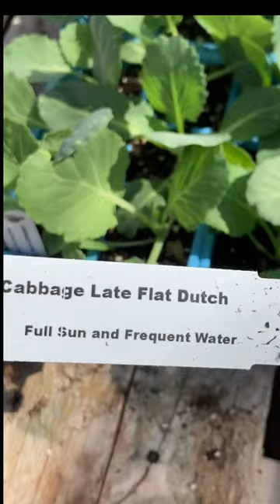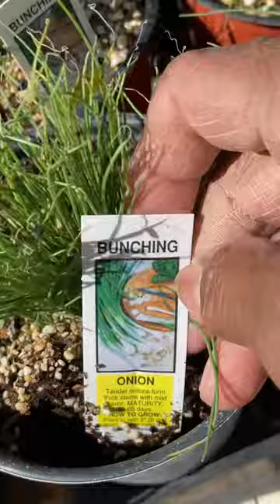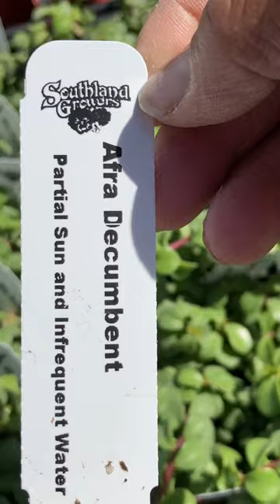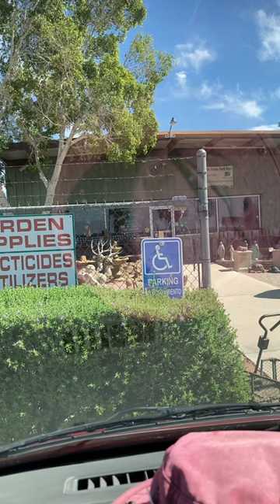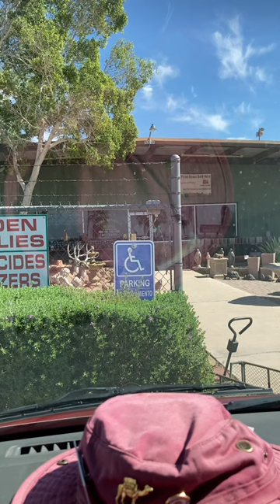Tour Local Nursery Vegetables and Flowers : why buy local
Shopping your local nursery can help you find plants acclimated to your growing zone.

Amazon Shopping USA
The goal with my videos and the Channel is to share with you how I am gardening in containers and turning my gravel space in an RV Park into a mini oasis for hummingbirds.
Products used in my garden:
Potting Soil
Worm Castings
Coco Core
Storage containers
PW Plant Food
Seed Pods
Mini Greenhouses
Neem Oil

Walmart

Storage containers